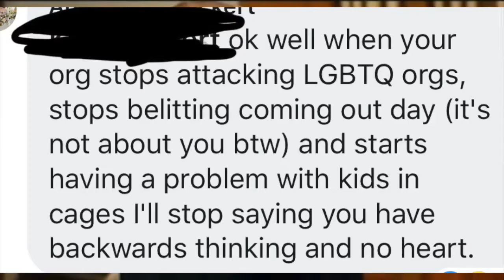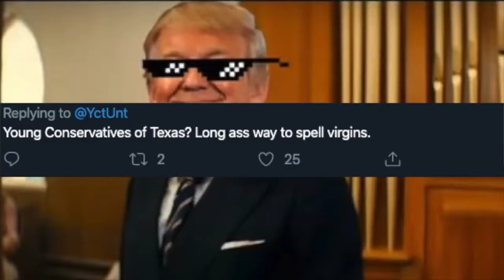YCT UNT hate comments video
A video montage of the various hate comments we get on twitter, Facebook, and reddit.